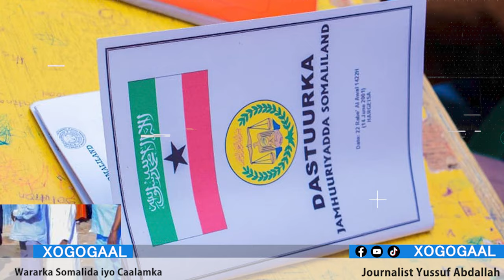Xog Halis Burburka Somaliland hor Seedi karta? Ma aqbali Doonaan Mucaradku Najiitada? ma dhici karto